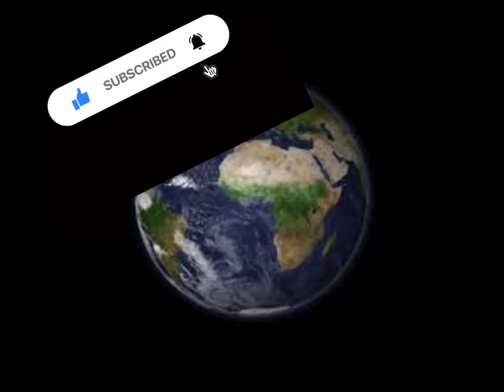Playing CarX drift racing